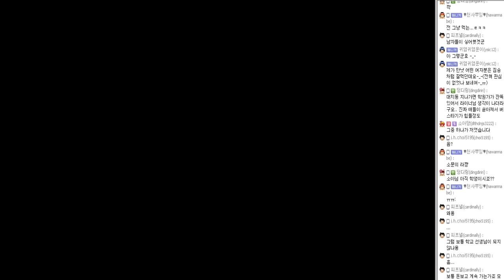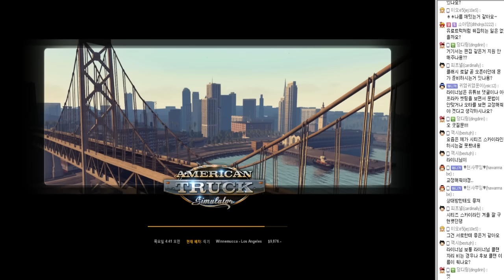아메리칸 트럭 시뮬레이터 - 11화 : 라이너와 함께 떠나는 미국 여행!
방송 편성 : 매주 화, 목 저녁 8시
미대륙을 횡단하는 화물 운송업자 라이너의 대박 신화, 그리고 살아가는 이야기. 조용히 이야기를 듣고 싶을 때, 이야기나 들으며 잠들고 싶을 때, 언제나 라이너는 여러분에게 이야기를 들려드립니다. 라이너와 함께 미국으로 떠나봅시다! 라이너의 아메리칸 트럭 시뮬레이터!